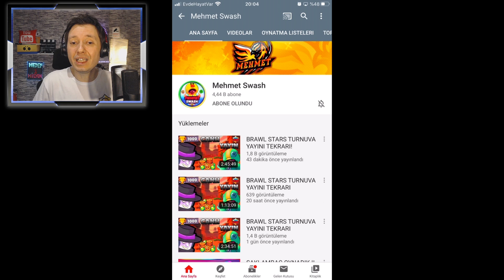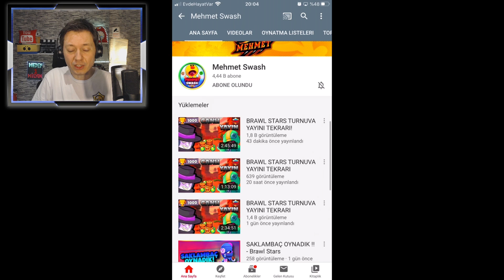EN DÜŞÜK ORANLA EFSANEVİ ÇIKTI! imkansızıbaşar - Brawl Stars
Videoda Kullanılan Müzikler :
Monody - The Fat Rat
Roundup on the Prairie
Sync Cole - Feel Good
If I Had a Chicken
Scheming Weasel